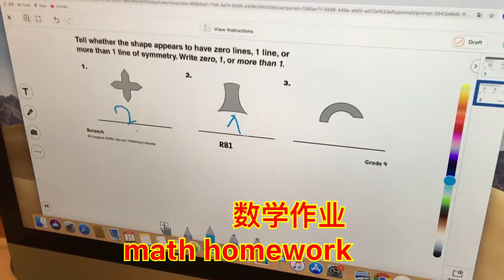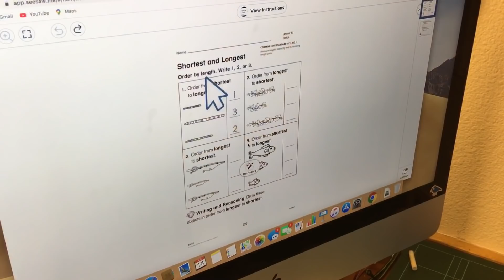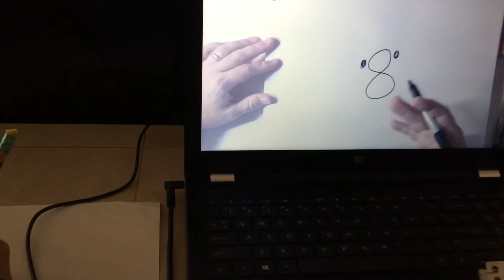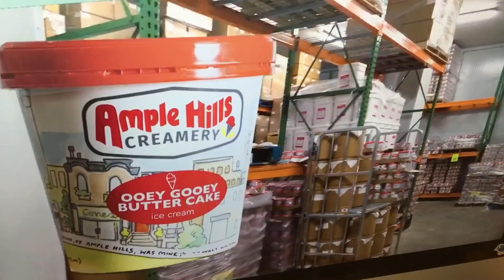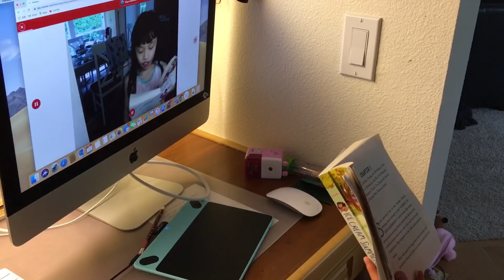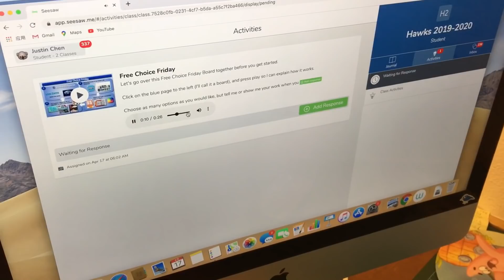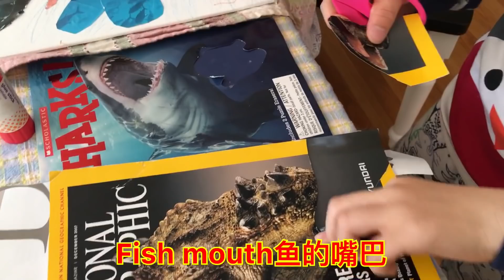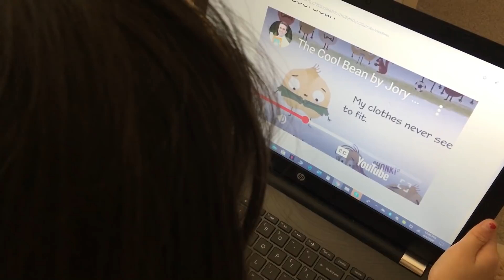美國疫情期間孩子們在家學習，每天的科學課，數學，閱讀what are we studying? Catherine and Justin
Stay home,Save lives, study from home, Mon-Fri, 美国疫情期间孩子们在家学习，每天的科学课，数学，阅读what are we studying?

Catherine and Justin Chinese class
每天学一点，和佳佳贾斯丁边玩边学英语中文
+关注及时看更新

因为疫情美国学校孩子们从3月中旬开始放假，4月初各大学校开始网上课程

花了一个多星期时间跟踪拍摄，拍了周一-周五的大概上课课程

Stay home, Save lives,这两句是最近在电视，各大公开媒体和公路上最大的最醒目的广告标题之一

今天edit发现孩子们几乎每天都有science class,以自己动手制作为主，蛮有意思的，

可以自己选择先做哪个作业，绝大部分还是以玩乐为主

美国的每个学校教程不同，不能一概而论，这个视频仅是佳佳贾斯丁的在家学习课程
Cocomelon Nursery Rhymes ，kids songs ,myBeast
 Ryan’s world, cookie swirl